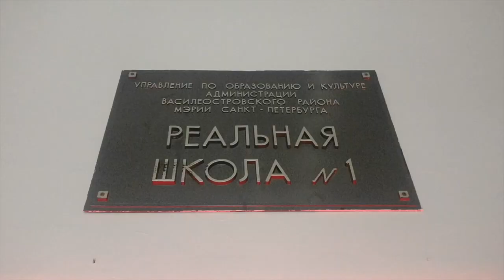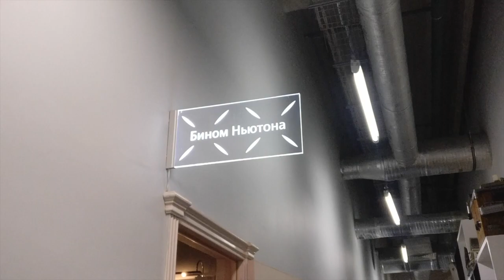Один день из жизни студии — август-сентябрь 2018